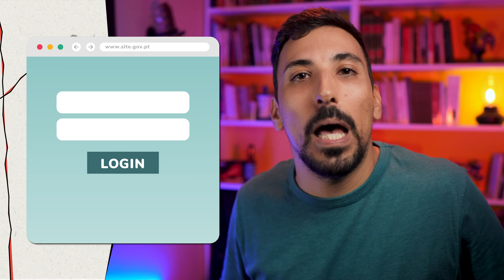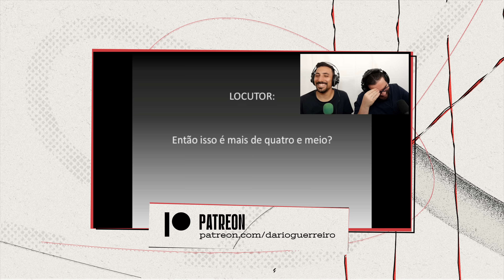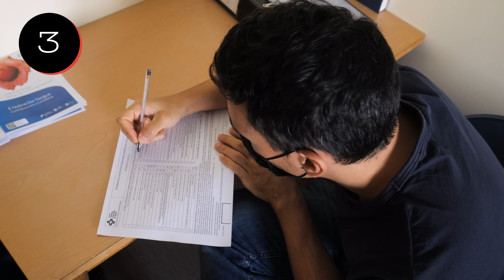FALTAM MÉDICOS NO ALGARVE? - Ordinário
O problema da falta de médicos não é novo, sobretudo no Algarve. Eis algumas propostas para resolver definitivamente a situação.

0:00 - Piadola parva
0:06 - Genérico
0:11 - Introdução
1:22 - Proposta 1
4:06 - Proposta 2
6:32 - Subscrevam o meu Patreon 🙏
7:17 - Proposta 3
8:41 - Proposta 4
10:56 - Proposta 5
12:06 - Despedida